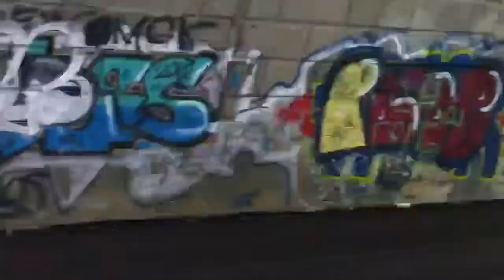Прогулка на роликах по набережной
Саратов, ролики, набережная